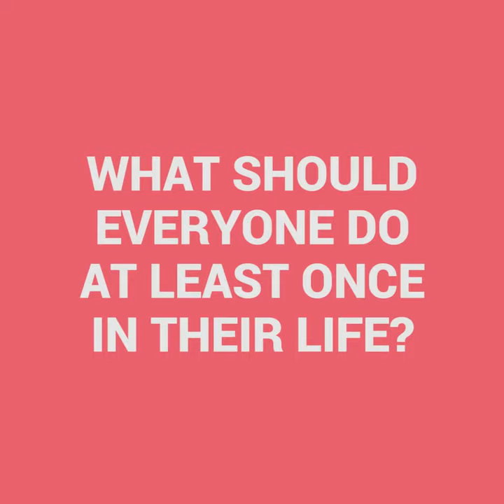Miss Florida Teen USA 2017 Victoria DiSorbo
Watch the LIVE 2017 MISS TEEN USA Competition on Saturday, July 29th at 9pm ET